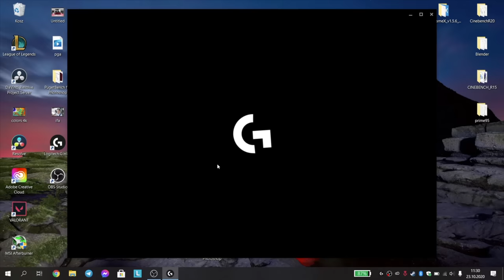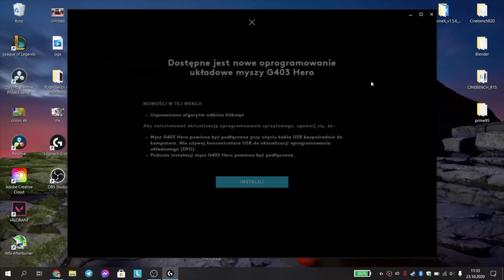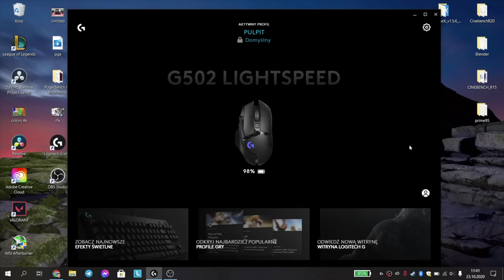WIELKI TEST myszek Logitech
W dzisiejszym materiale poprosiłem partnera kanału czyli Logitech aby podesłali swoje najlepsze myszki. Mam okazję przeprowadzić dla was test wszystkich myszek Logitech z sensorem HERO 25K. Każdej z tych myszek poświęcę chwilę i omówimy różnice między nimi. Fajne jest to, że każda z tych myszek posiada taki sam sensor, więc wybór sprowadza się co do preferencji kształtu bądź oferowanych "ficzerów". Gdybyście chcieli zobaczyć podobny test z tańszymi myszkami od Logi, albo klawiaturami - dajcie znać 😉

0:00 - Wstęp
0:56 - Na jakich myszkach się skupimy?
1:25 - Sensor HERO 25K
1:52 - Po co komu 25600 DPI?
2:33 - Trzy ważne kwestie
3:39 - Logitech G403 Hero
4:29 - Software Logitech G-HUB
5:55 - Logitech G502 Hero
7:13 - Logitech G502 Lightspeed
8:09 - Sterowanie technologią Lightspeed
8:40 - Logitech G604 Lightspeed
10:16 - Logitech G703 Lightspeed
12:03 - Logitech G903 Lightspeed
14:18 - Logitech G PRO Wireless
15:10 - Porównanie wszystkich gryzoni
18:30 - Nie trzeba bać się bezprzewodowych myszek!
19:09 - Podsumowanie